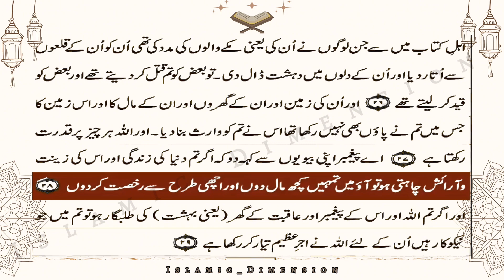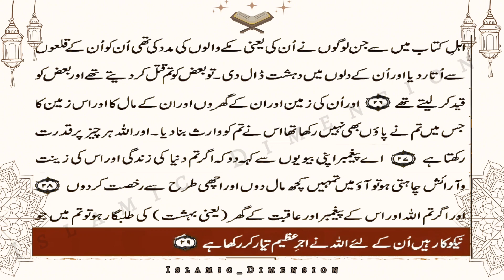Urdu translation of para 21 - Utlu Ma Oohi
Quran Tarjuma Urdu: Experience the profound Urdu Translation of the Quran. This feature includes:

- Translation of Quran in Urdu

Start listening now to deepen your understanding of the holy Quran.